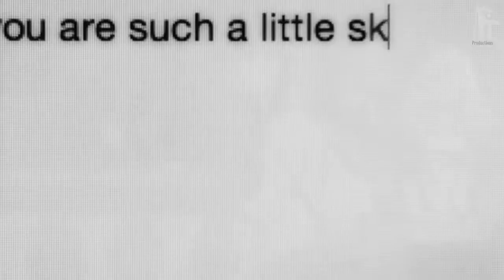FROM A WARRIOR - [Wattpad] Trailer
I wrote this story on wattpad, and I'll be writing more stories there :)

This is a story that few can relate...

Few people know what is like to go out, with a smile on your face and pretend everything is ok, that you are happy when deep down you are miserable. This girl was one of the few. Amanda Rodriguez has entered the world where control and power is all that matters...she is a nobody and all the events she faces will soon define her and make her grow, maybe a bit too fast. Also you can learn to see the silver linings she comes to face. Join her in this journey of self-discover and enter to a world that might seem harmless but truth to be told it's where it all starts. A story about overcoming bullying and to know that one person can make a difference.

Authors note:

If you read this story you should know that if I decided to write this is because I want to help others... I'm a living proof that you can go through this... or at least try... its hard, its really hard, but thats why I consider myself and every person that goes through things I went in this story are: WARRIORS.

This story is from a Warrior to all the other warriors out there.

You can follow me or comment or anything and please if you do deal with bullying, self harm or anything you can message me and I'll be there for you :)

xx

Alex